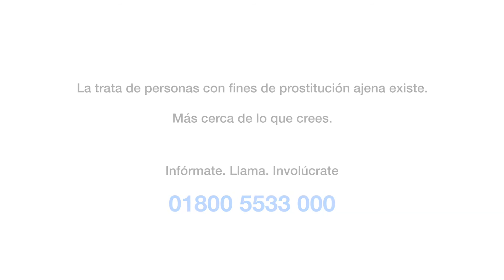AQUIESTOY UNODC INMUJERES